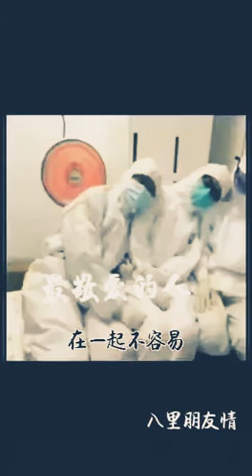14 February 2020